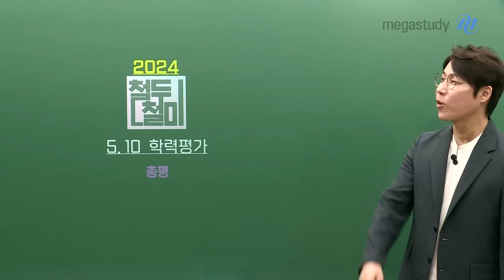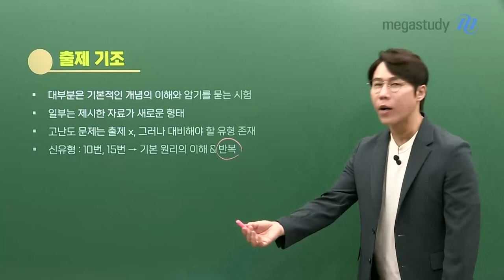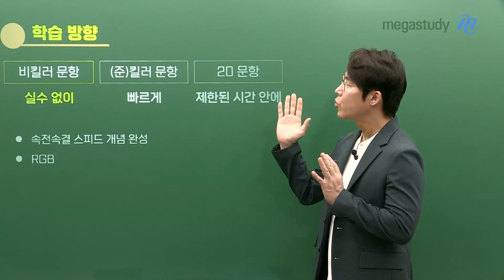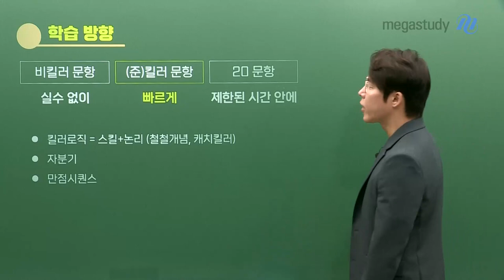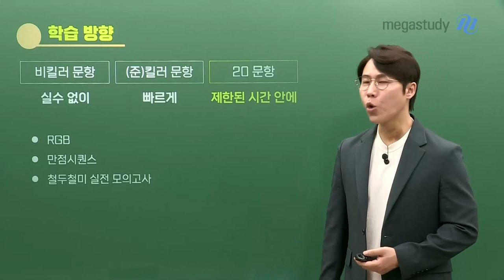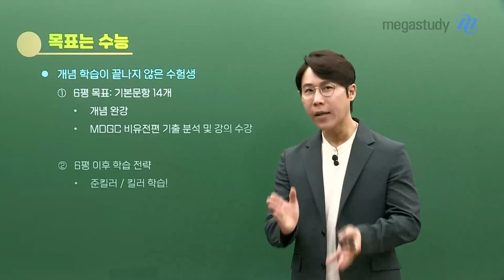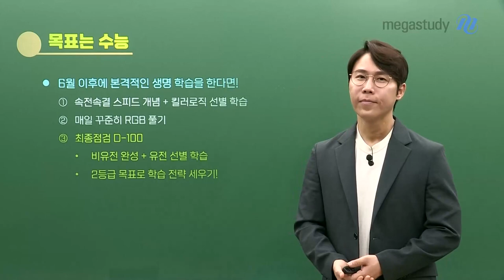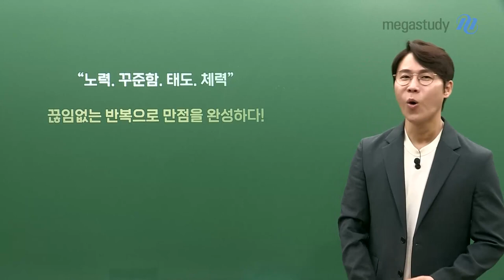[메가스터디] 생명과학 한종철쌤 - [5.10 학평 총평] 출제 기조&앞으로의 학습 전략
5.10 학력평가 생명과학l 출제 기조와
6월 모평 대비, 6월 모평 이후 학습 전략에 대해서 알려드립니다.

# 5.10 학력평가 생명과학l 출제 기조
- 대부분은 기본적인 개념의 이해와 암기를 묻는 시험
- 일부는 제시한 자료가 새로운 형태
- 고난도 문제는 출제X, 그러나 대비해야 할 유형 존재
- 신유형 : 10번, 15번 →  기본 원리의 이해 & 반복

# 주목해야 할 킬러, 준킬러 문항
킬러 : 17번 돌연변이, 18번 DNA 상대량
준킬러 : 유전(16번,19번), 막전위(15번), 근육(10번)
난이도 : 보통

# 최근 생명과학l 출제 기조
최근 출제되는 킬러, 준킬러 문항 →  다양한 자료를 기호로 제시
DNA 상대량을 더한 값을 제시하는 문항 빈도↑
방형구 계산 문항 출제 빈도↑

# 6평 대비, 6평 이후 학습 전략 제시
비킬러 문항 - 실수 없이
(준)킬러 문항 - 빠르게
20 문항 - 제한된 시간 안에

노력, 꾸준함, 태도, 체력, 끊임없는 반복으로 만점을 완성하다!

특히! 체력 관리 매우 중요! 이제는 체력이 곧 점수라는 마인드로 후반전을 힘차게 달려봅시다.

수능 대박 화이팅!